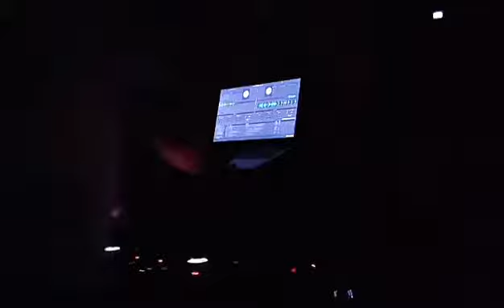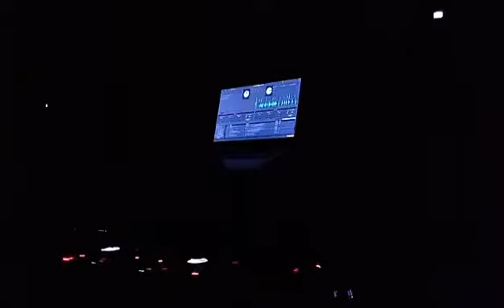DJ MIXER ZielaK "Gra Dla Was" - audycja muzyczna pt. MIXER2RANDOM_PLAYING (CAŁA..), styl dyskotekowy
(JEST TO CAŁA AUDYCJA)
(w niektórych momentach jest wyciszona przez Facebook'a)
Audycja była transmitowana na Facebook'u.
Dźwięk mamy dobrej jakości!!!
Miłego słuchania!
Chcesz pobrać? Skopiuj link filmu i konwertuj film na dźwięk  na tej stronie (wklej link w białe pole i kliknij MP3) :
Zachęcam do polubienia mojej strony na Facebook'u. Prowadzę tam audycje na żywo i wstawiam posty z moich osiągnięć z tego hobby (kliknij LINK poniżej):
*Zaobserwujcie mnie na INSTAGRAM
Nazwa-djmixerzielak
(Kliknij LINK poniżej, który automatycznie Cię tam przeniesie na moje konto):
Podoba Ci się? Chcesz więcej takich audycji? Pozostaw LIKE pod tą transmisją. Wyślij ją swoim znajomym, bo może komuś się spodoba ta muzyka.